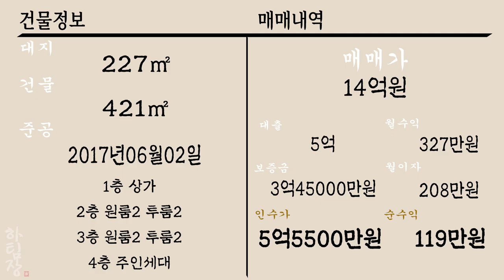[하팀장]대구원룸매매 달구벌대로 두류역세권 초,중,고 학교도 바로 앞인 거주와 임대업 궁합이 딱 맞는 위치입니다.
-달구벌대로 낀 위치에 두류역세권 까지! 공실는 모르는 위치죠

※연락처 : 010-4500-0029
※카카오톡 ID : 45000029 (검색)
※해당영상 매물번호:171022

▶소재지 : 대구광역시 서구 내당동466-11
▷면적 : 대지 227㎡ / 연면적 421㎡

▶거래형태 : 매매
▷거래예정금액 :14억원
▶중개대상물의 종류: 다가구주택

▷사용승인일 : 2012년01월13일
▶총 층수 : 지하 0층 / 지상 4층
▷주차대수 : 5대

▶방향[거실 기준] :동
▷입주가능일 : 2022년10월20일이후 협의가능
▶방수[근린생활시설 미포함] / 욕실수 : 방 11개 / 욕실 11개

▷관리비[청소비용,승강기 유지비용 등] : 매월 약 200,000원 예상

◆대표:沈民貞
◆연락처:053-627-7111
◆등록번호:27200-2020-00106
◆소속공인중개사 : 하준영